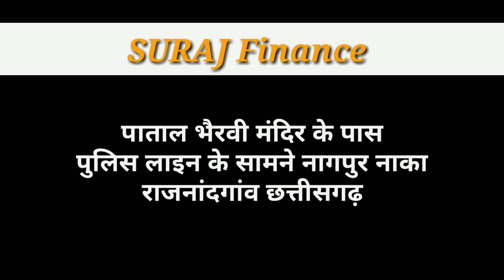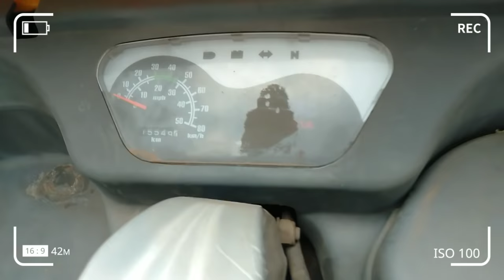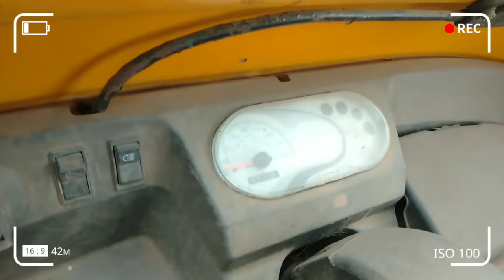मात्र 20 हज़ार मे😲 | बैंक 🏦 से खींचा हुआ⚡ | ऑटो | AUTO | सैकंड हैंड ऑटो राजनांदगांव छत्तीसगढ़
बैंक से खींचा हुआ ऑटो छत्तीसगढ़ ||
बैंक से खींचा हुआ ऑटो राजनांदगांव छत्तीसगढ़
सैकंड हैंड ऑटो छत्तीसगढ़ ||
सैकंड हैंड ऑटो राजनांदगांव छत्तीसगढ़ ||
Used auto Chhattisgarh ||
Used Auto Rajnandgaon Chhattisgarh |

बैंक 🏦 से खींचा हुआ ऑटो छत्तीसगढ़ में राजनांदगांव मे है तो वीडियो को ध्यान से पूरा देखे और कम प्राइस मे यहां से ले सकते है बाकी जानकारी नीचे प्राप्त कर सकते है ।

शॉप नाम - सूरज फाइनेंस

पता - पाताल भैरवी मंदिर के पास , पुलिस लाइन के सामने नागपुर नाका, राजनांदगांव छत्तीसगढ़

Hello friends ❤️

राधे राधे 🙏🙏